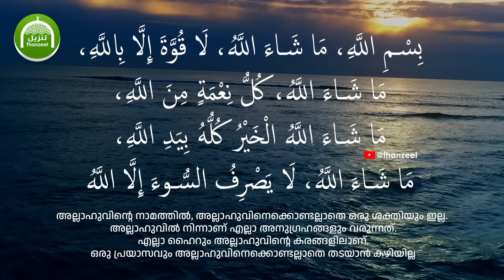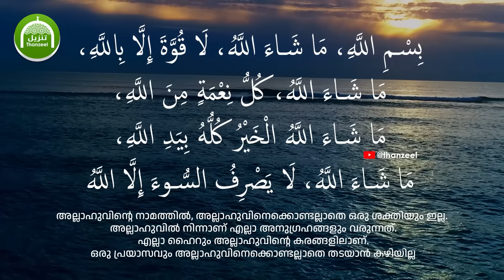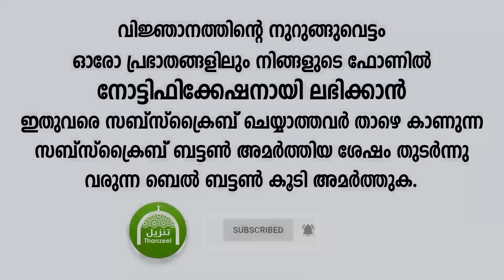രിഫാഈ ശൈഖ് ചെയ്ത ഈ 6 കാര്യങ്ങള്‍ ചെയ്യൂ..! നിങ്ങള്‍ എന്നും സന്തോഷവാന്‍ ആയിരിക്കും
ഇന്ന് പുണ്യ രിഫാഈ ദിനം വെള്ളിയാഴ്ച പകലും!
ഇന്ന് അസ്തമിക്കും മുമ്പ് രിഫാഈ ശൈഖ് ചെയ്ത ഈ 6 കാര്യങ്ങള്‍ ചെയ്യൂ..!
എന്നും സന്തോഷവാന്‍ ആയിരിക്കും

അന്‍വാറേ_ഫജ്റ്